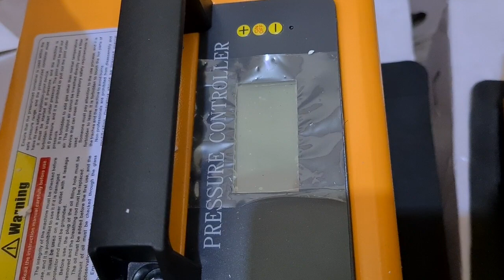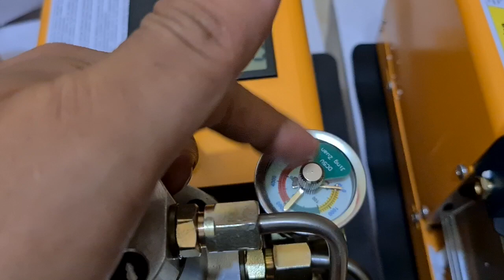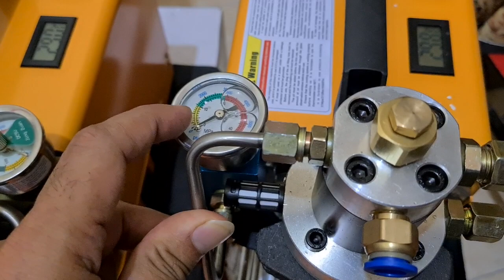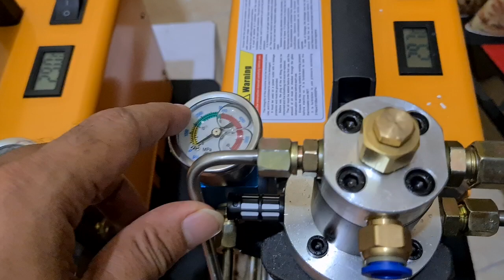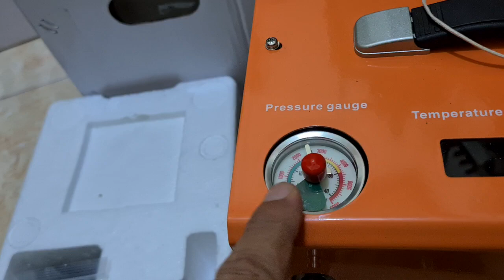RIVIEW HARGA COMPRESOR 1800 WAT & 350 WAT...AUTOMATIS DIGITAL STOP..AUTOMATIS PUTAR STOP & MANUAL..😎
DAFTAR HARGA
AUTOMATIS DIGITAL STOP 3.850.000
AUTOMATIS PUTERAN STOP...3.550.000
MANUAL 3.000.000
PEMESANAN LSG KE ADMIN.
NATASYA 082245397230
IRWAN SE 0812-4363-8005